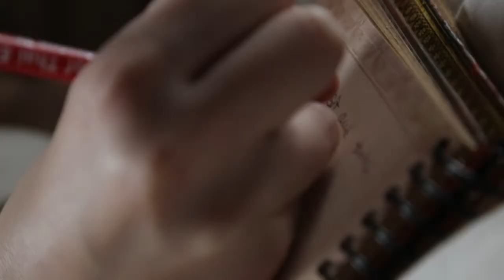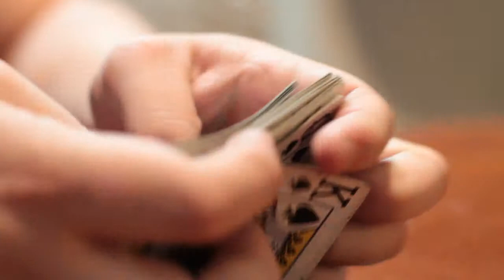Jacob Y. Miller // Cinematography Reel '14 [The Dark]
Music Featured: "Punching in a Dream", by The Naked & Famous

Shot and cut by Jacob Y. Miller

Equipment: CANON 5D MkIII // CANON Rebel T2i